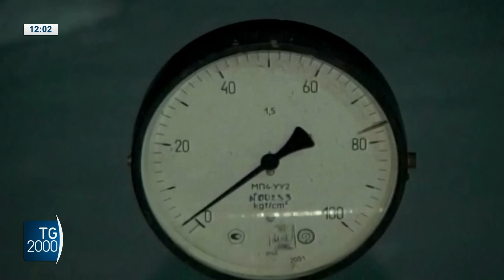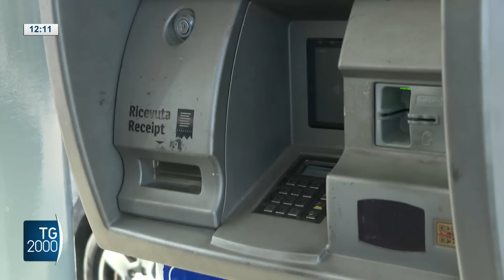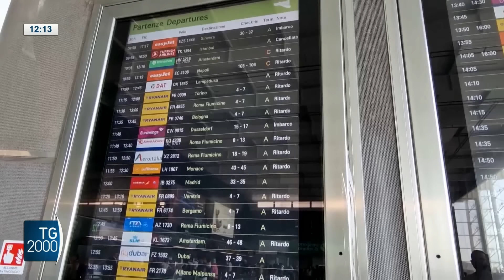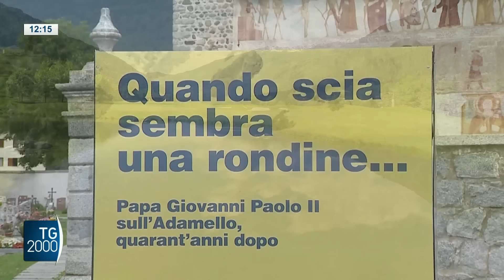TG2000, 9 agosto 2024 - Ore 12